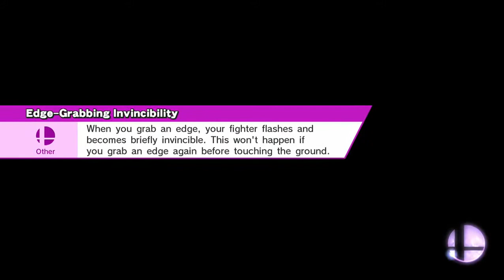For Glory Fun! - Part 8 - R.O.B. ● E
Hello, everyone. Welcome to my new series called "For Glory Fun." For Glory Fun is basically a video where I just fight Smash players in For Glory with any character I desire to play as. Some matches might be competitive, some might be fun. I doubt there will be salt...well salt coming form the players. :P But I know for sure there are might be some intense matches!

In today's episode, R.O.B. gets a letter from me that he will be in the next episode of For Glory Fun. With excitement, he runs to the fields and flies up to space so he can go to Planet PNF-"404". He finds the character roster and the hand cursor chooses him. Now it's up to him to kick some For Glory butt! (I'm sorry XD This is not a bad fanfiction)

Thank you so much for your time and have an amazing day. :)